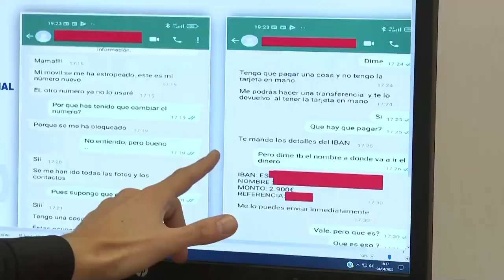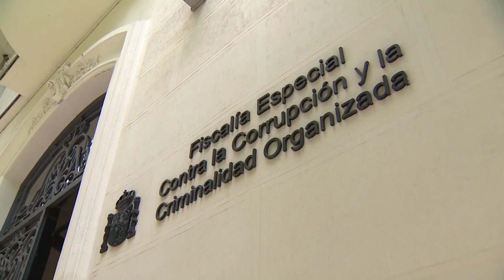TITO BERNI💥¿QUIEN es el FAMOSO que visitó el Congreso y fue a las fiestas con prostitutas?